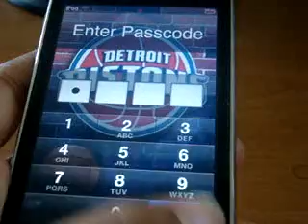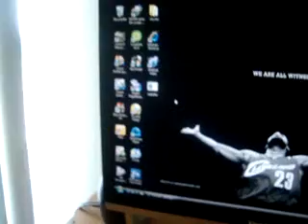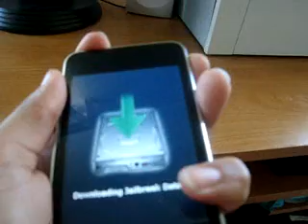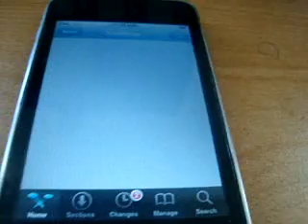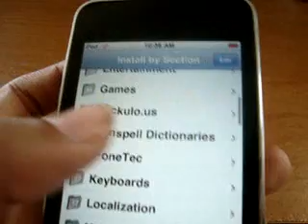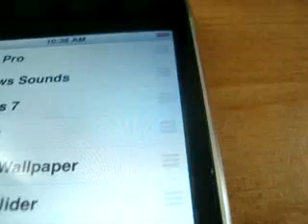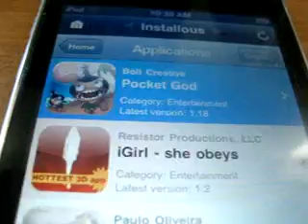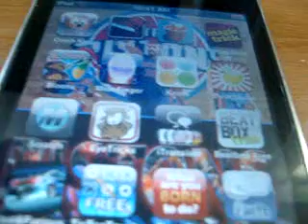IPOD TOUCH AND IPHONE 3G JAILBREAK VIDEO UNTETHERED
This is the absolute easiest way to jailbreak an ipod touch 2.2.1.  All you do is watch redsnow do its thing after u have put your ipod in dfu mode.  I am not responsible for anything that happens to your ipod or iphone.  Here are the links.